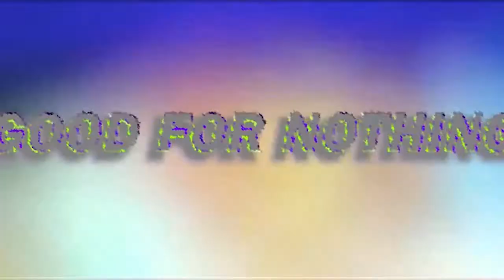IL ARRÊTE YOUTUBE AVANT MÊME DE COMMENCER ???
Parce qu'on est des gens polis on commence par se présenter hein...

Les personnes qui lisent les descriptions ont souvent un QI supérieur à la moyenne.